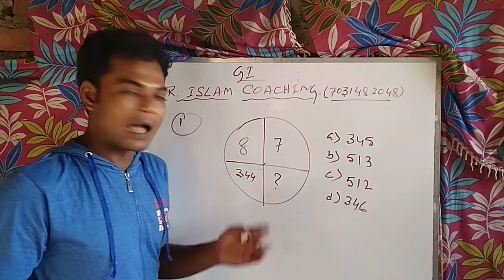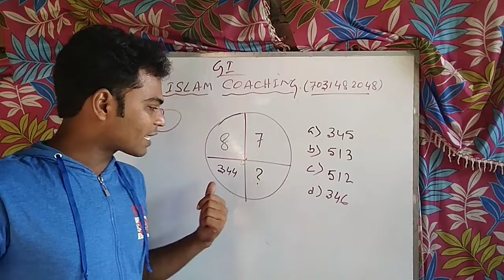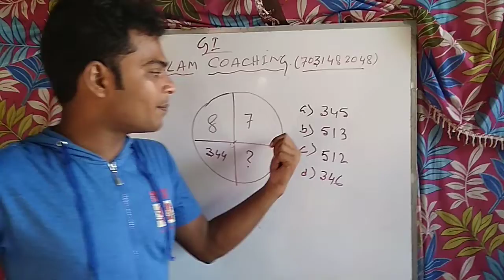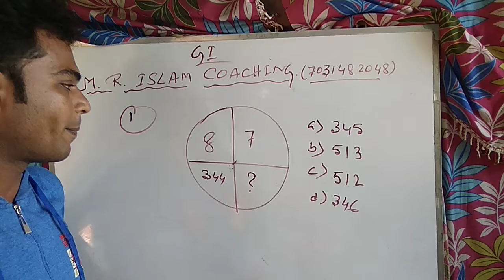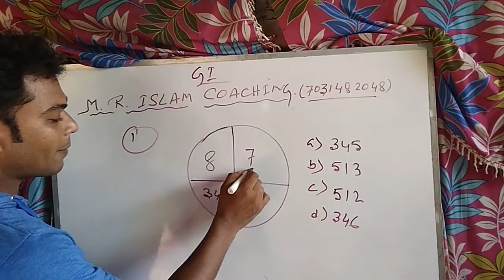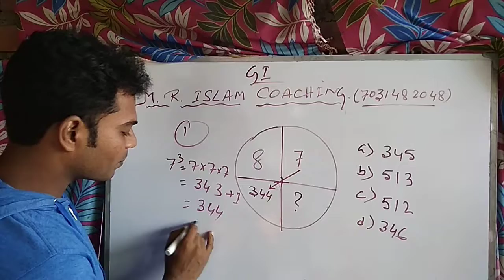General Intelligence in Hindi.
M.R.ISLAM COACHING.